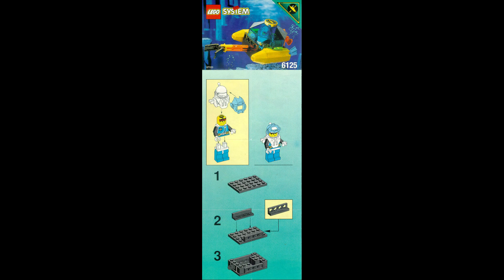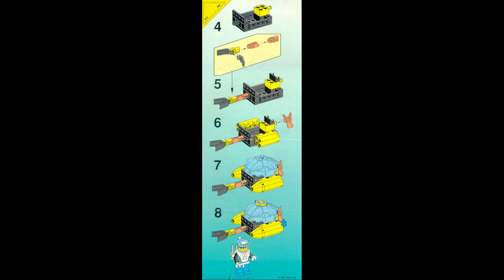6125 Instrucciones para LEGO Carrera Marítima 9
6125 Instrucciones para LEGO Carrera Marítima 9